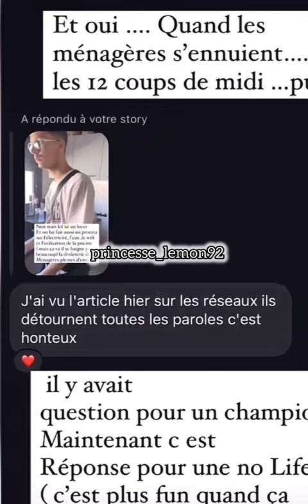Amandine Pellissard parle de son fils Léo qui suscite des interrogations auprès des internautes